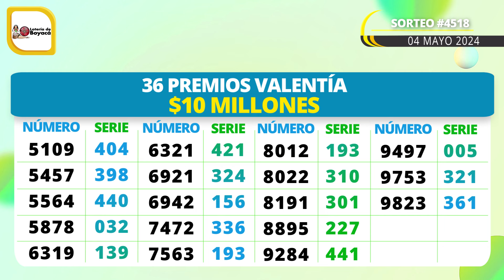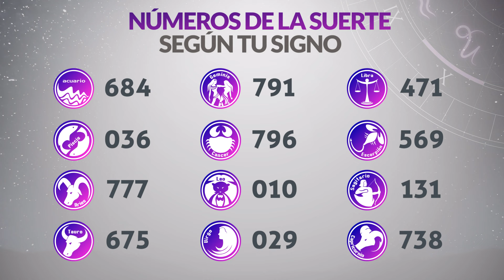Resultado SECOS Lotería de BOYACÁ del Sábado 4 de Mayo de 2024 SECOS 😱💰🚨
Resultado secos de la loteria de Boyacá Sábado 4 de Mayo de 2024
Loteria de Boyacá 4 de Mayo
Secos Loteria de Boyacá 4 de Mayo
Lotería de Boyacá secos 2024
Ultimo sorteo de la loteria de Boyacá
Ultimo resultado secos de la loteria de Boyacá
Resultado secos de la loteria de Boyacá cuatro de mayo
Ultimo resultado secos de sorteo de la loteria de Boyacá
resultado secos loteria de boyaca
loteria de boyaca ultimo sorteo
boyaca loteria
resultado secos de la lotería de boyacá
loteria de boyaca hoy
último resultado secos lotería de boyacá
resultado secos boyaca
resultado secos de boyaca
ultimo resultado secos loteria de boyaca
lotería de boyacá en vivo
boyacá anoche
sorteo boyaca
resultado secos la lotería de boyacá
loteria de boyaca ayer
resultado secos de la lotería boyacá
resultado secos de la boyacá
resultado secos loteria de boyaca hoy
ultimo resultado secos de boyaca
ltimo sorteo de boyaca
resultado secos boyacá
resultado secos loteria de boyaca ultimo sorteo
hoy la lotería de boyacá
que cayo boyaca
boyaca secos loteria hoy
último resultado secos la lotería de boyacá
que cayó la lotería de boyacá
chance boyaca
lotería de boyacá último resultado secos
último resultado secos de la boyacá
resultado secos lotería de boyacá
último sorteo
último resultado secos de boyacá
último sorteo de la boyacá
resultado secos de boyaca hoy
resultado secos boyaca y cauca
último sorteo de lotería de boyacá
boyaca anoche
que cayo en la loteria de boyaca
último resultado secos boyacá
último resultado secos de lotería boyacá
resultado secos del a lotería de boyacá de anoche
resultado secos último sorteo lotería de boyacá
último sorteo de lotería boyacá
resultado secos boyaca anoche
loteria de boyaca anoche
sorteo últimos resultado secos de la lotería de boyacá
anoche que cayó en la lotería boyacá
lotería boyacá y cauca
último sorteo la lotería boyacá
resultado secos de boyacá y cauca
resultado secos del último sorteo de la lotería de boyacá
loteria de boyaca hoy último resultado secos
resultado secos boyaca lotería de boyacá hoy